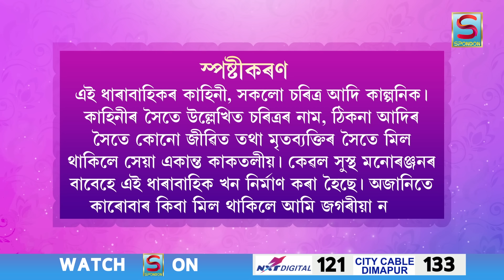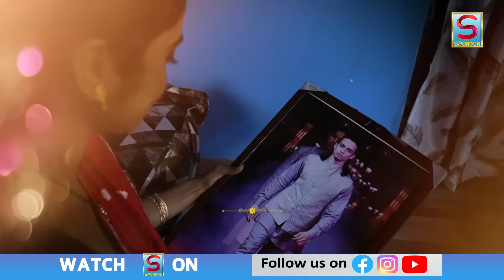BIRINA | EPISODE 101 | SPONDON TV